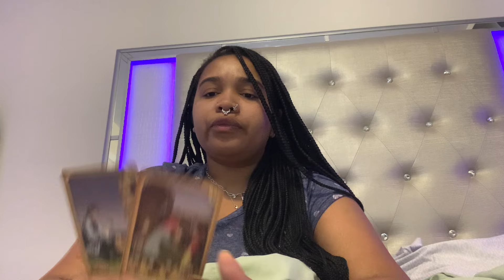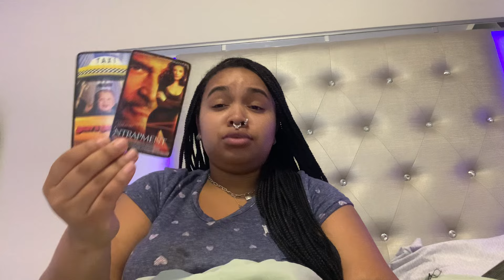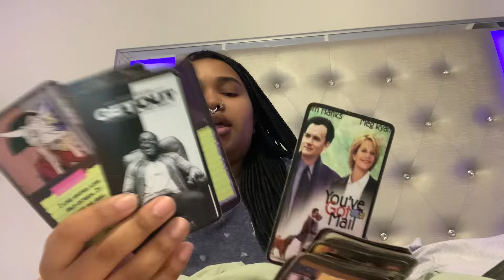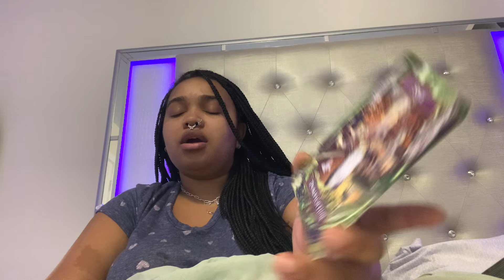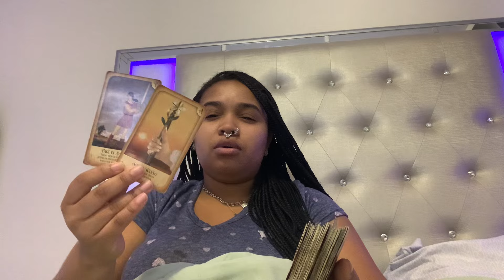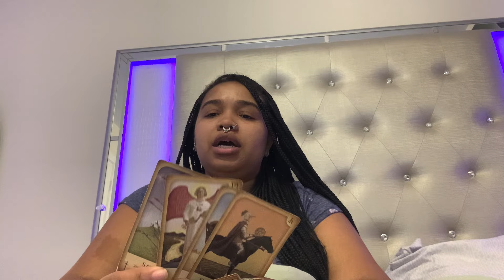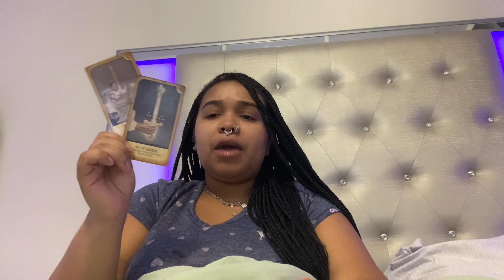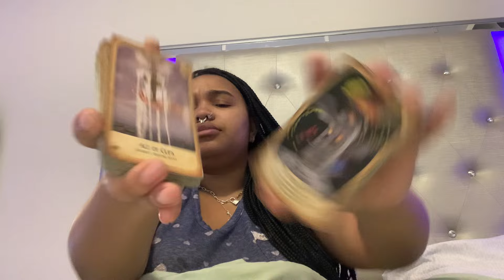Aquarius ♒️ THEY THOUGHT THEY PLAYED U WITH THEIR SECRET LOVER🌈 BUT WHO THEY CHOSE IS CRAZY😂😳